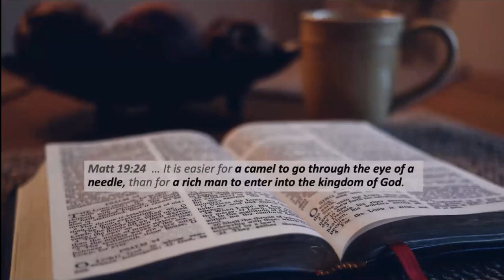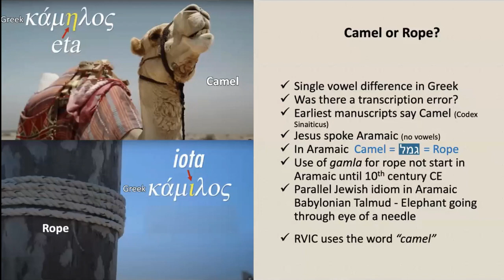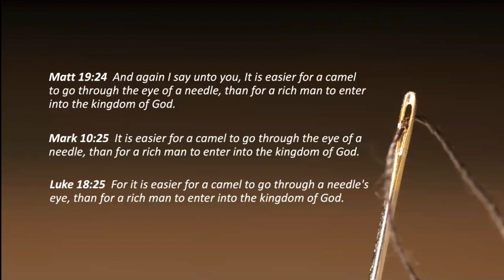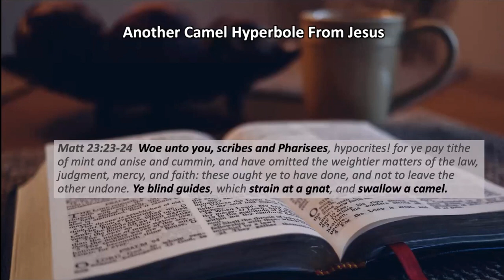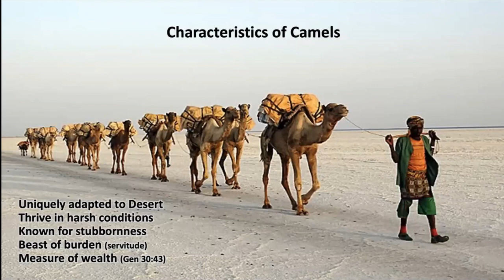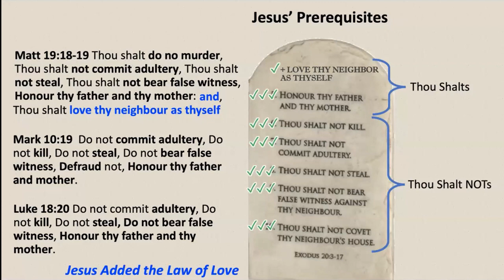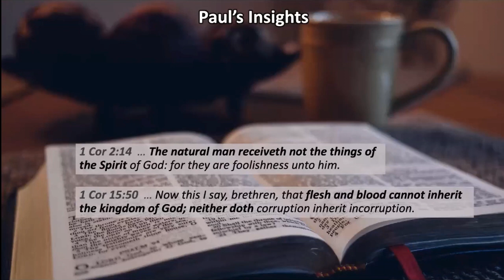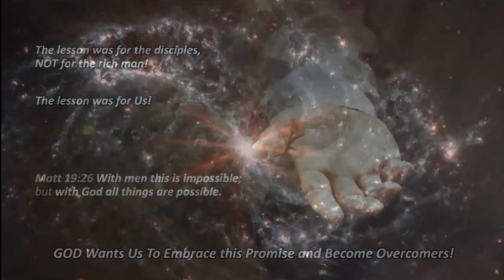The Eye of a Needle